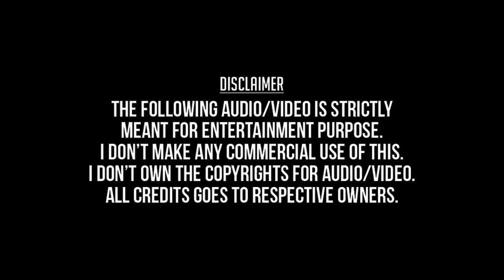Suthuthadi Pambaratha Pola -Remastered Kaalamellam Kaathiruppen Movie HD Song